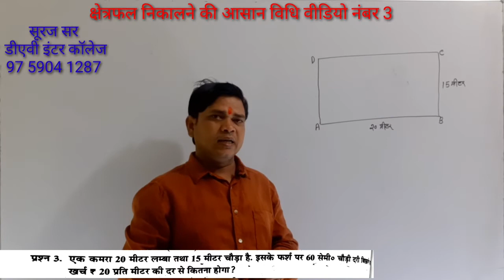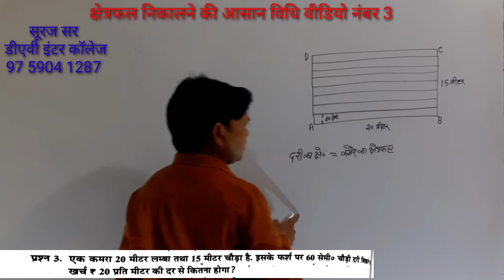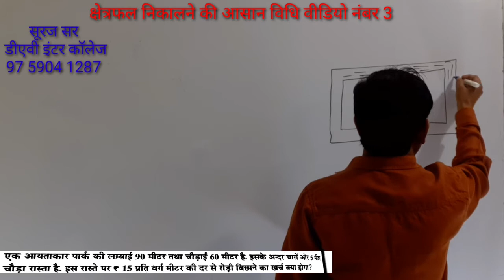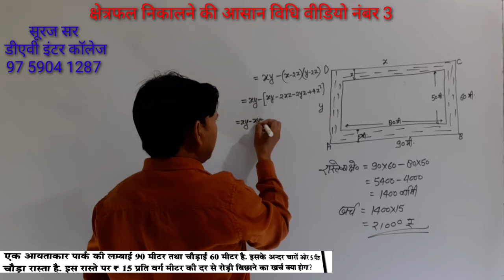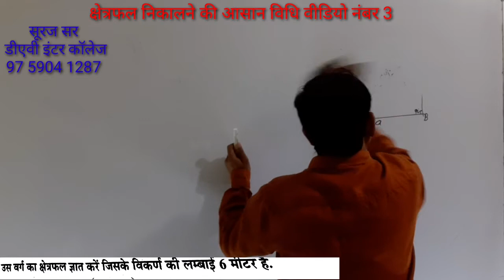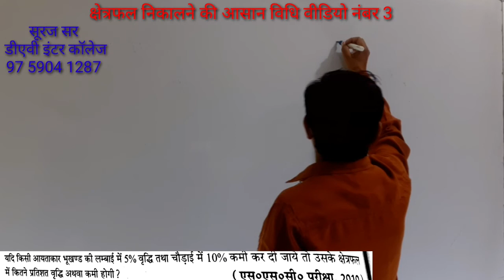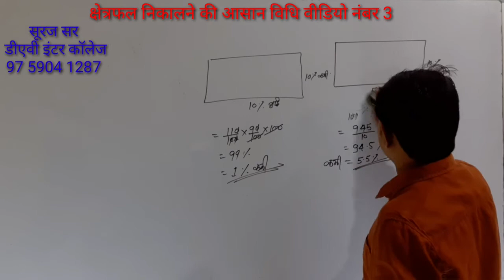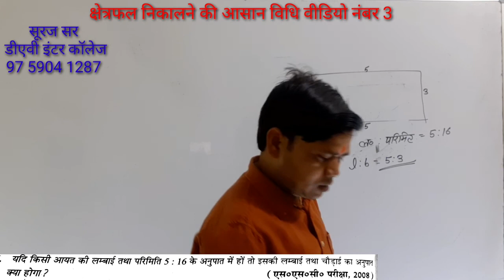जूनियर सहायक अध्यापक भर्ती टीजीटी पीजीटी से संबंधित क्षेत्रफल निकालने की आसान विधि वीडियो नंबर 3